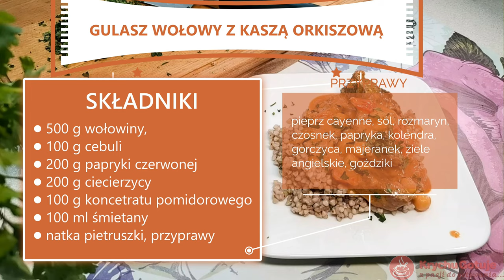Gulasz wołowy, prawdziwy rozgrzewający smak. Gulasz z warzywami na jesienne obiady, pikantny.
Gulasz wołowy, a'la Jesień, mięso wołowe, papryka, warzywa. Ciekawe połączenie ciecierzycy z mięsem wołowym. Pyszny gulasz z warzywami, pikantny.
Przepis własnego pomysłu inspirowany tradycyjną kuchnią polską. Jeśli chcesz mniej pikantną wersję zamień pieprz cayenne na pieprz ziołowy lub czarny. Gulasz wołowy z warzywami z pewnością Ci zasmakuje.
Życzę smacznego i dodam, że ta wersja gulaszu jest w pierwszej trójce ulubionych dań.